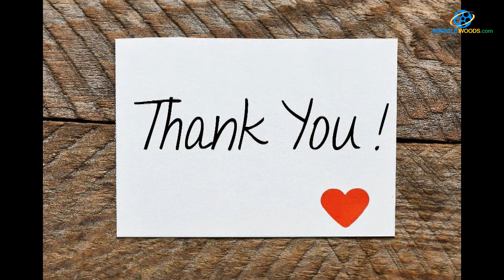கோபி'யின் `கல்யாண வீடு' சீரியலுக்கு அபராதமா..?